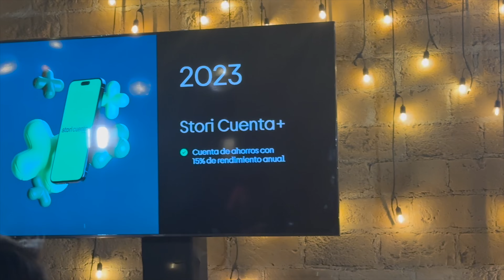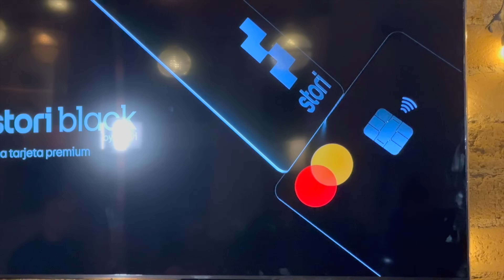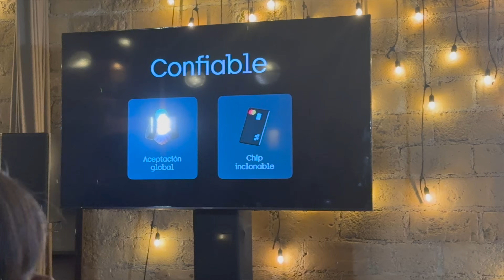STORI BLACK Conoce todos sus beneficios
Solicita Stori con mi link para obtener mayor aprobación y MEJORA o REPARA tu buró de crédito👉🏼